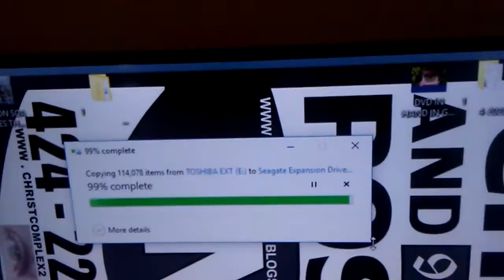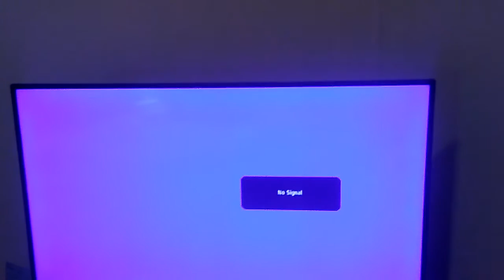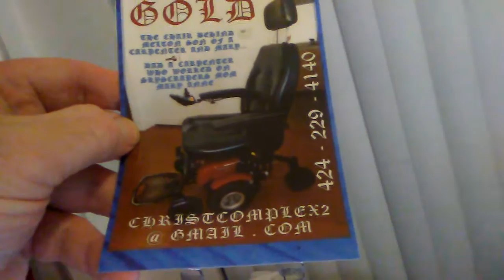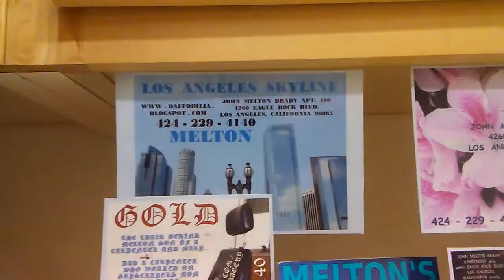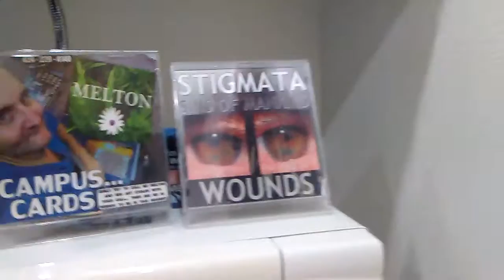CHINESE ILLEGAL ENEMY COMBATANTS...